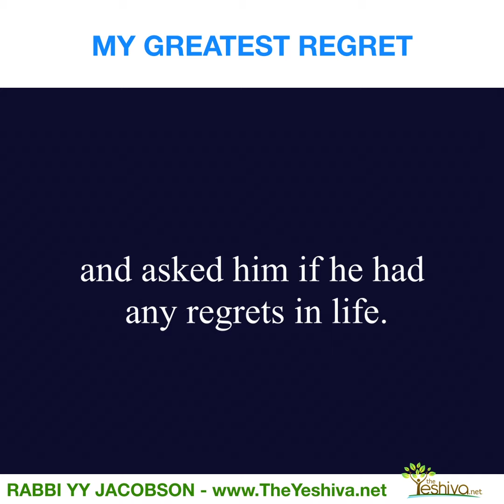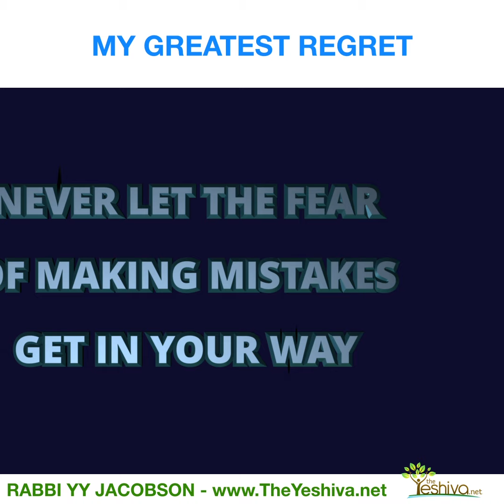My Greatest Regret